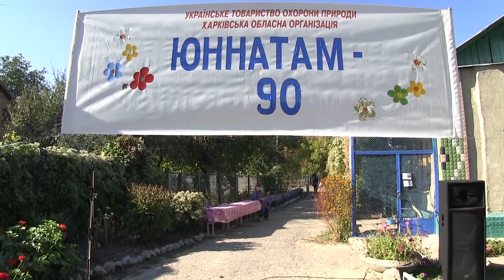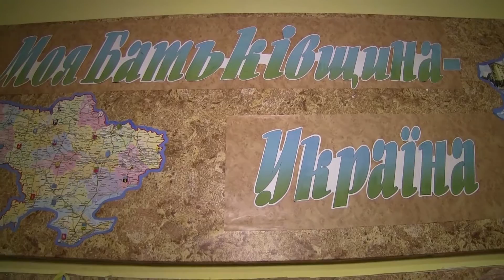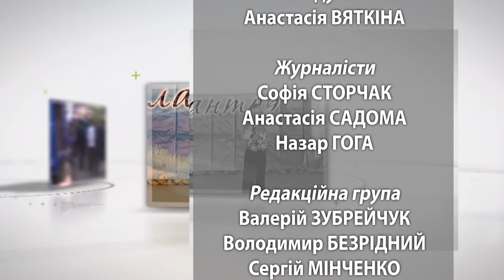TipTop News Part 42. Тип Топ Новости. Выпуск 42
- день юнната на Покотиловской станции  юных  натуралистов;
- открытие сезона в Харьковском ТЮЗе;
- конкурс детского рисунка